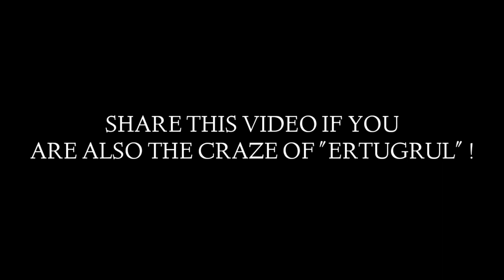Craze of "ERTUGRUL" | Entertaining Vine | BASH Entertainment •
Hope you enjoyed our this Entertaining Video 😃

And Keep Watching "ERTUGRUL", If you want Craze like that 😂😅😀!!!